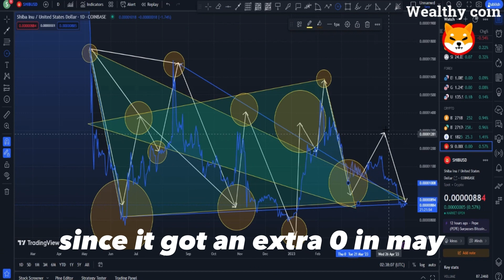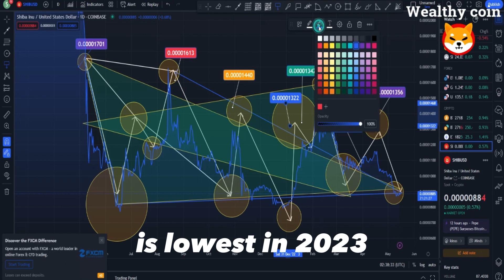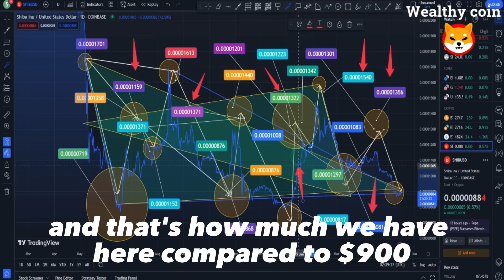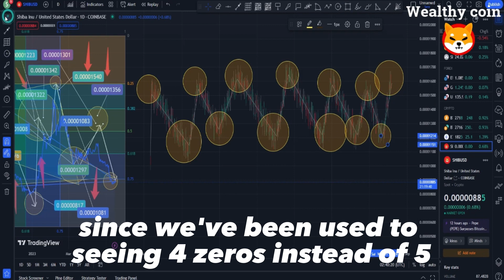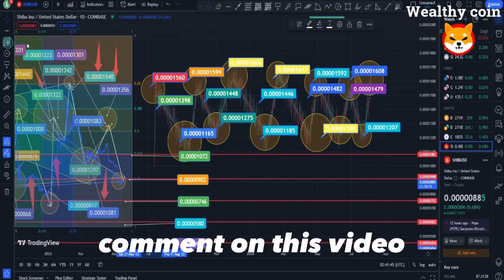SHIBA INU COIN NEWS TODAY SHIBA INU MILLIONAIRES! SOMETHING BIG IS COMING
Dropshopping Shopify,
Dropshopping,